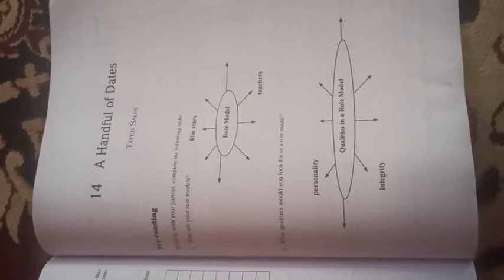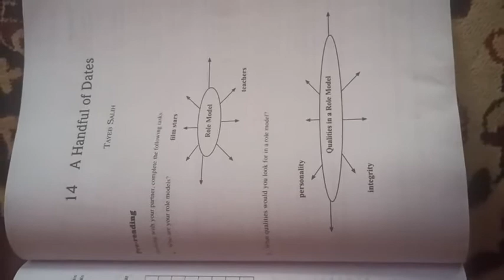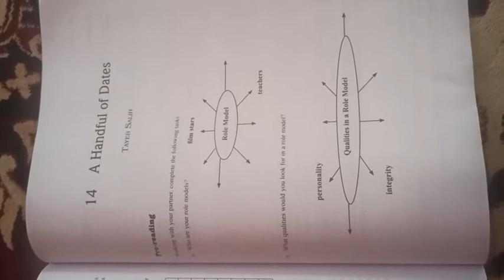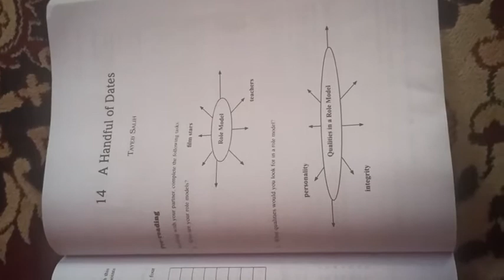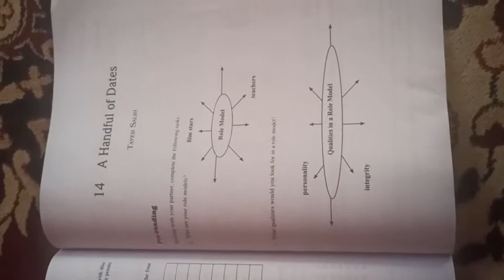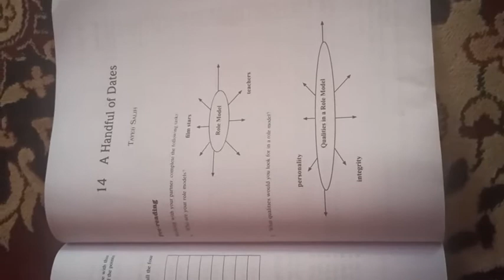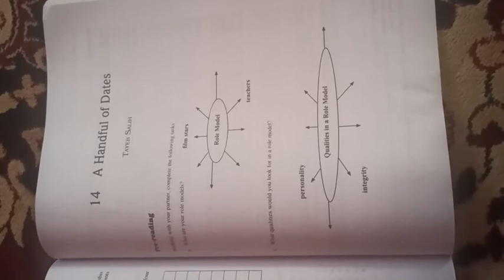A Handful of Dates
By Farida Bano